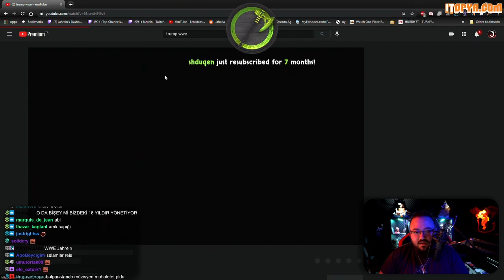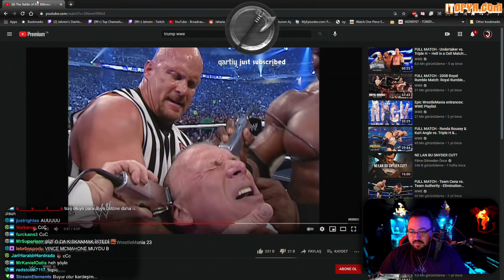JAHREİN WWE DONALD TRUMP İZLİYOR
Telif atmadan önce mail atarsanız videoyu kaldırmakta zorluk çıkarmayız.